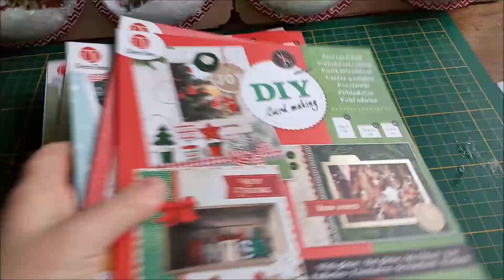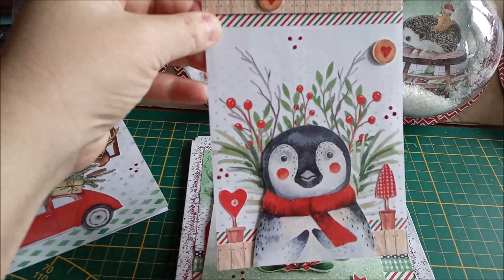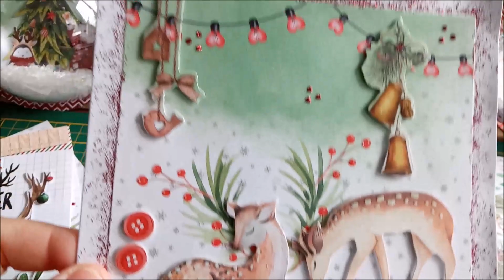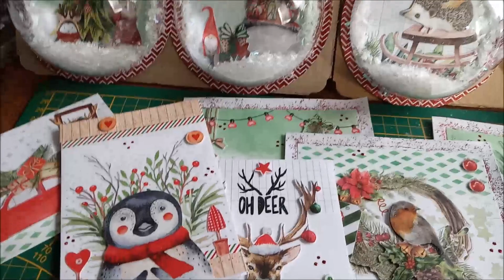115 Boule de Noel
boules de Noel avec bloc d'Action